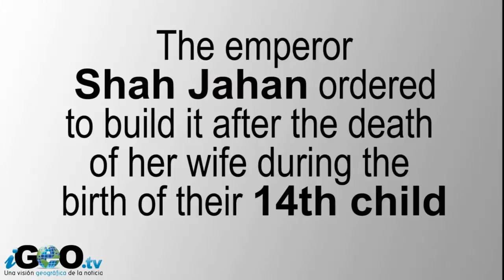Taj Mahal: La Gran Joya India / Taj Mahal: The Great Indian Jewel [IGEO.TV] HD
El Taj Mahal (hindi: ताज महल Tāj Mahal, urdu: تاج محل Tāŷ Mahal 'Palacio de Corona'; /tɑːʒ mə'hɑl/) es un complejo de edificios construido entre 1631 y 1654 en la ciudad de Agra, estado de Uttar Pradesh, India, a orillas del río Yamuna, por el emperador musulmán Shah Jahan de la dinastía mogola. El imponente conjunto se erigió en honor de su esposa favorita, Arjumand Bano Begum —más conocida como Mumtaz Mahal— que murió en el parto de su decimocuarta hija. Se estima que su construcción necesitó el esfuerzo de unos 20.000 obreros.

El Taj Mahal es considerado el más bello ejemplo de arquitectura mogola, estilo que combina elementos de las arquitecturas islámica, persa, india e incluso turca. El monumento ha logrado especial notoriedad por el carácter romántico de su inspiración. Aunque el mausoleo cubierto por la cúpula de mármol blanco es la parte más conocida, el Taj Mahal es un conjunto de edificios integrados.

Actualmente es un importante destino turístico de la India. En 1983, fue reconocido por la Unesco como Patrimonio de la Humanidad. El Taj Mahal fue nombrado una de Las Nuevas Siete Maravillas del Mundo Moderno.

The Taj Mahal (Hindi: ताज महल Tāj Mahal, Urdu: تاج محل Tay Mahal 'Crown Palace'; / tɑ mə'hɑl ː ʒ /) is a building complex built between 1631 and 1654 in the city of Agra, Uttar Pradesh India, on the banks of the river Yamuna, by Emperor Shah Jahan Muslim Mughal dynasty. The impressive set was erected in honor of his favorite wife, Arjumand Bano Begum, better known as Mumtaz Mahal, who died giving birth to their fourteenth child. It is estimated that its construction required the effort of about 20,000 workers.

The Taj Mahal is considered the finest example of Mughal architecture, a style that combines elements of Islamic architecture, Persian, Indian and even Turkish. The monument has achieved special notoriety for the romantic character of its inspiration. Although the mausoleum covered with white marble dome is the most familiar, Taj Mahal is an integrated complex of buildings.

Now a major tourist destination of India. In 1983, he was recognized by UNESCO as a World Heritage Site. The Taj Mahal was named one of The New Seven Wonders of the Modern World.

Ver Vídeo Las Nuevas Siete Maravillas del Mundo / The New Seven Wonders of the World: